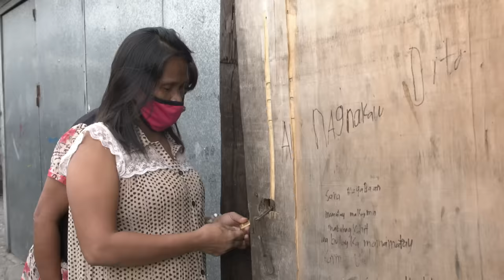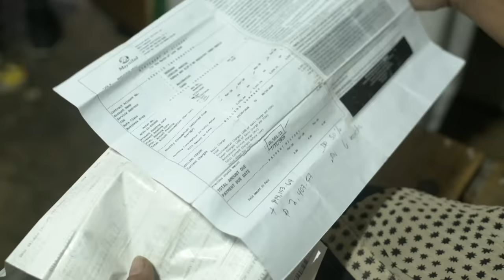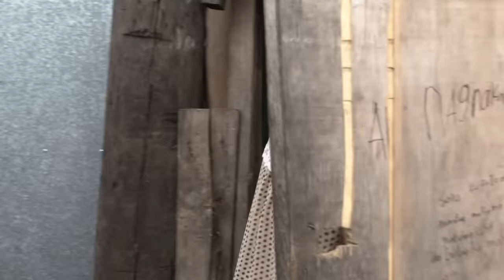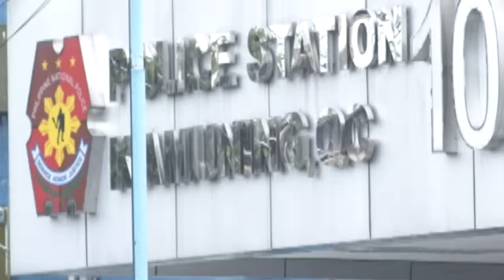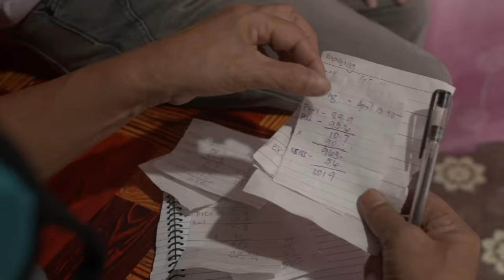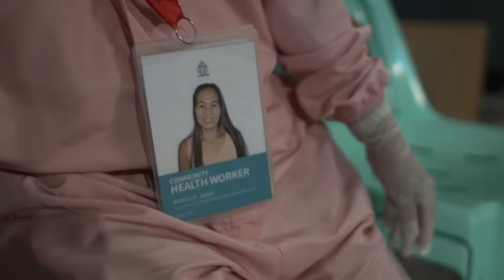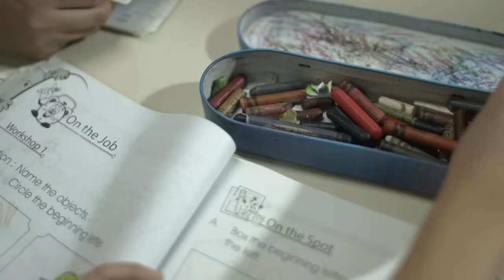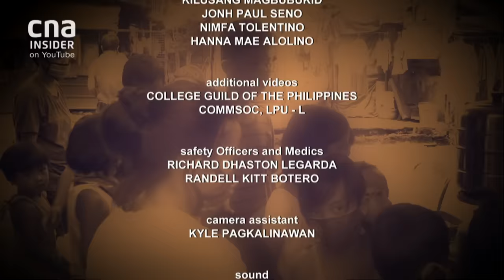COVID-19 In Philippines: The Starving Urban Poor. What Went Wrong? | Insight | Poverty In Asia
The people in the Philippines are suffering from one of the toughest and longest lockdowns in the world. As the government struggles to deal with the spread of the COVID-19 outbreak, the ultra-strict quarantine and social distancing measures which have now stretched to more than half a year, have left the economy on its knees. The move has also left millions of people jobless and hungry. The dire situation has now pushed millions of people to the brink of starvation. Why did the pandemic hit the poorest of poor so hard? With the Philippine economy slipping into its worst recession in decades, can the poor pull themselves out from the crushing poverty? Will their cries for help be heard?